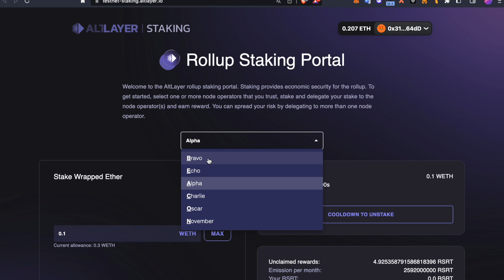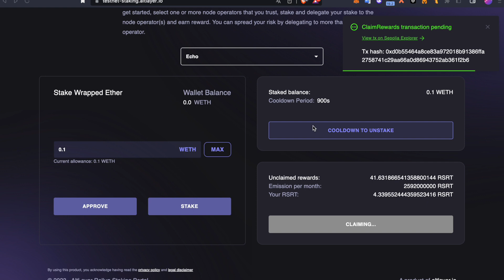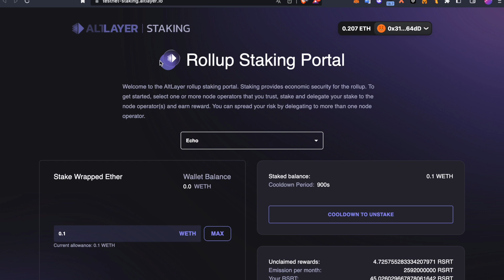AltLayer Testnet 2. Video İle Stake ve Claim Özelliklerini Keşfediyoruz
Bu videoda yer alan herhangi bir coin/token için yatırım tavsiyesi verilmemektedir. Ne benden ne de başka bir yayıncı/fenomenden asla yatırım tavsiyesi almayın. Kendi araştırmanızı kendiniz yapın.